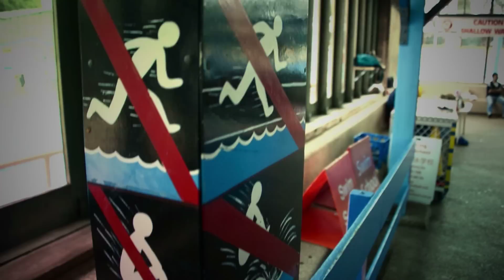Royal Life Saving Culturally and Linguistically Diverse Adult Learn to Swim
Participants in Royal Life Saving’s Culturally and Linguistically Diverse Adult Learn to Swim program in New South Wales reflect on their achievements and tell their water safety stories. To learn more about our work with Culturally and Linguistically Diverse Communities